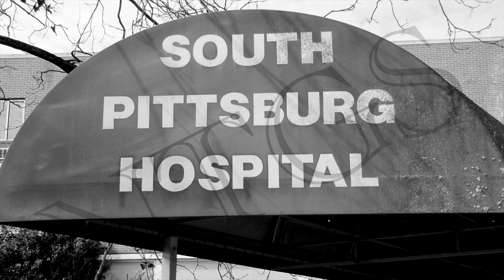Return to OSPH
They say that the 3rd time's the charm, time for us to return to Old South Pittsburg Hospital in Tennessee, the most active hospital in the Country.